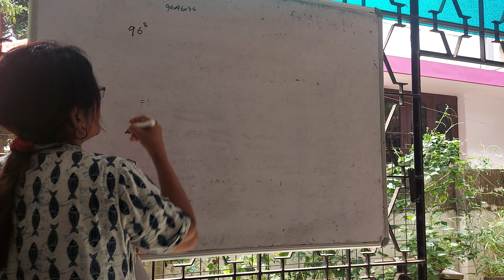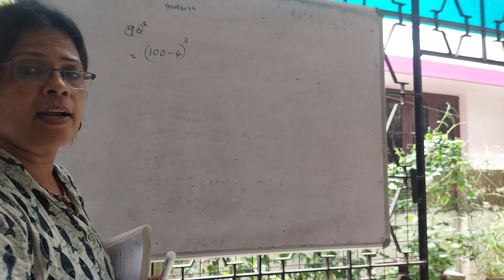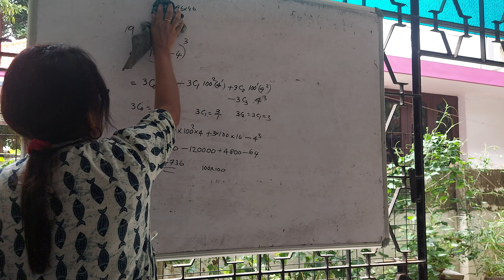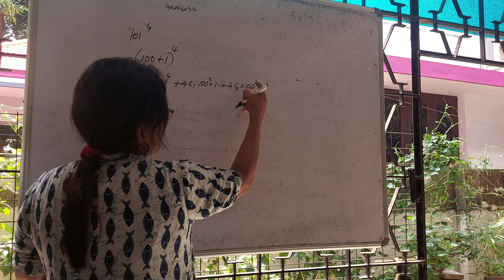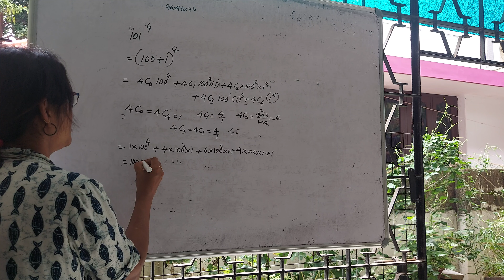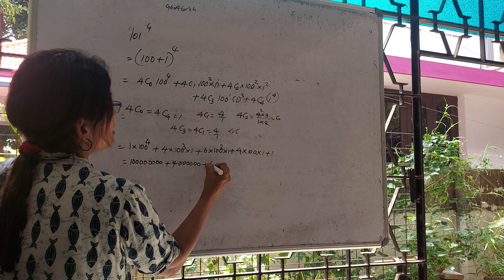XI Binomial theorm 4